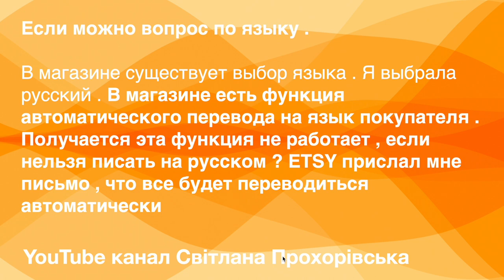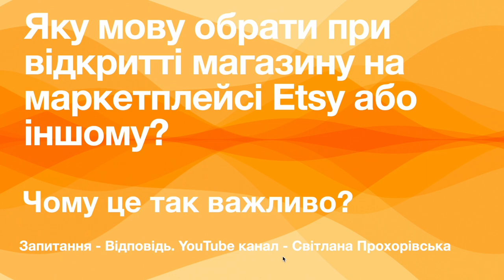Яку мову обрати при відкритті магазину на маркетплейсі Etsy або іншому? Чому це так важливо?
Яку мову обрати при відкритті магазину на маркетплейсі Etsy або іншому? Чому це так важливо? Перегляньте відповідь у відео.

Якщо вам потрібна допомога по просуванні товарів за кордон,
Прочитайте більше в моїх книгах:

Etsy SEO книга українською

Etsy SEO книга російською

Слава Україні!

P.S.

З повагою,
Прохорівська Світлана